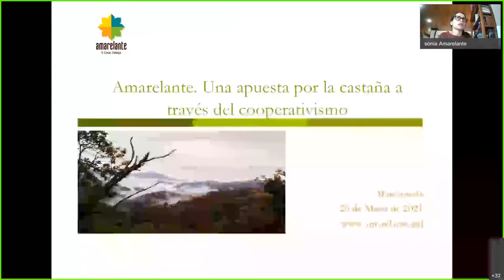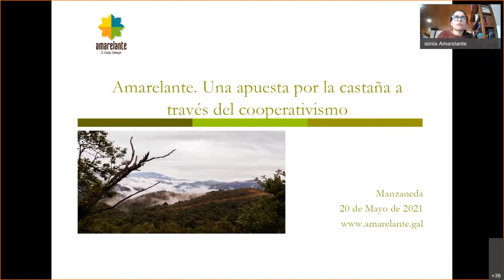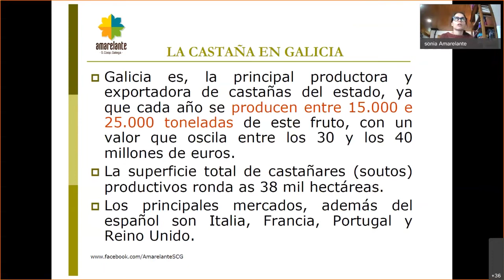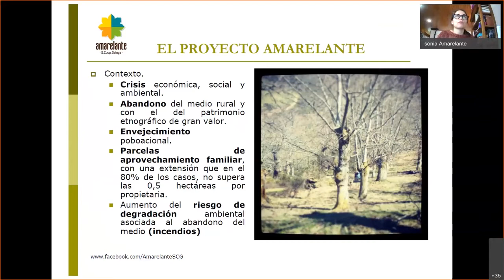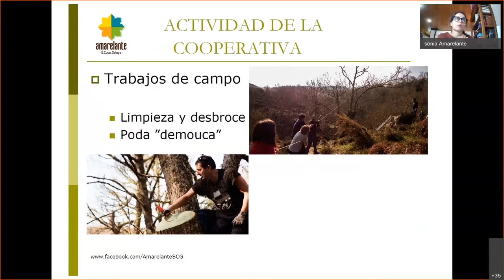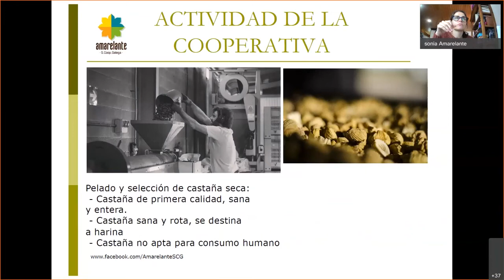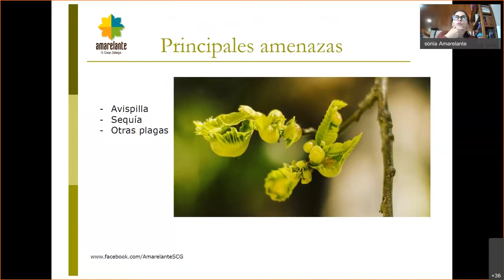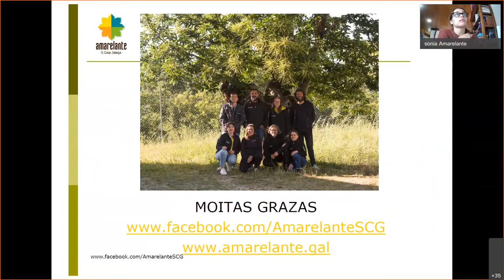15. La recuperación de castañares abandonados para la producción de castaña: el proyecto Amarelante